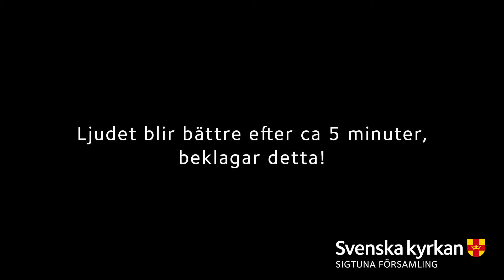Bo Brander, "Vem Jesus är och vad Jesus gjort", föredrag Sigtuna församling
Föredrag av Bo Brander, över temat: "Vem Jesus är och vad Jesus gjort", Sigtuna församling.